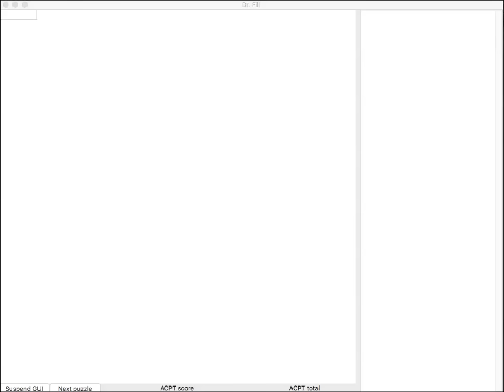Dr.Fill Crushes the July 15, 2016 Crossword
Matt Ginsberg's invention takes on his own crossword puzzle.